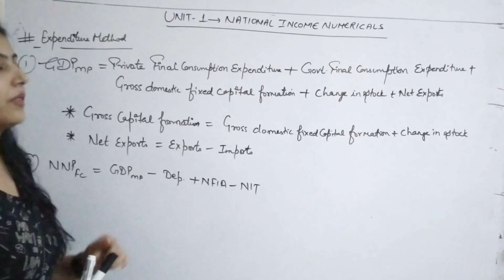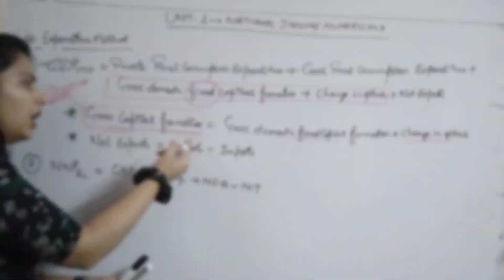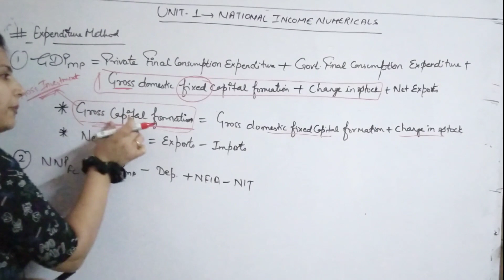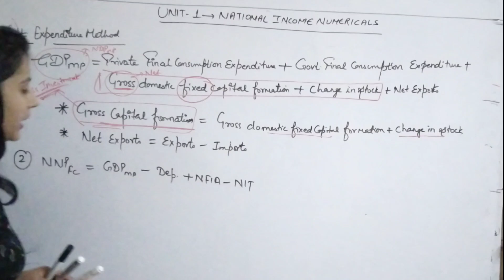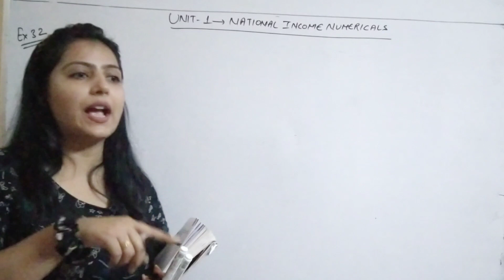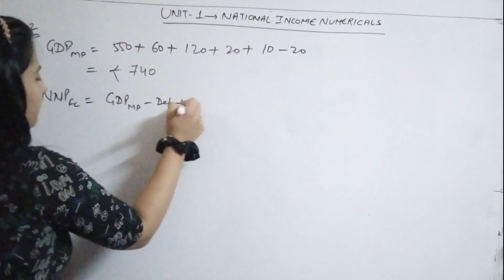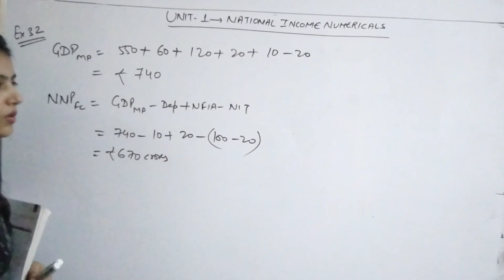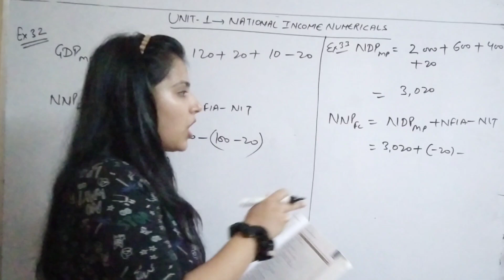Expenditure Method | National Income Numericals| Macroeconomics